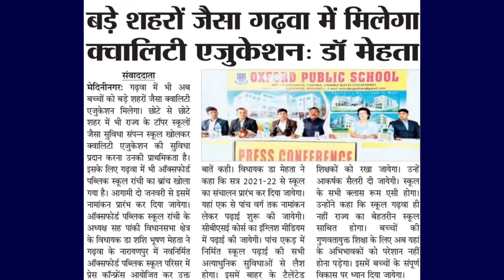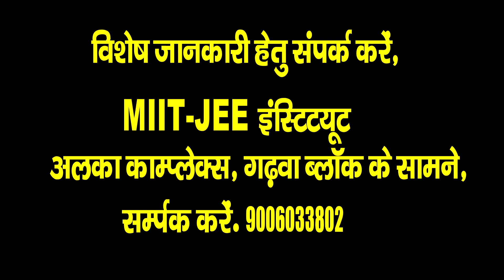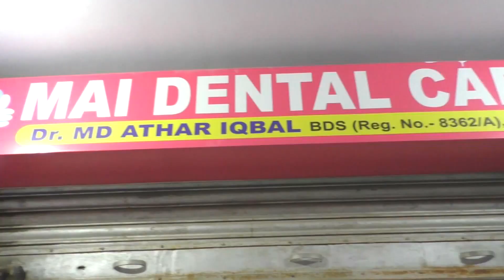कोविड-19 की वैक्सीन तिनों प्रखंड के दस बुथों पर लगाए जाने हेतु मझिआंव प्रखंड कार्यालय में विशेष बैठक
मझिआंव प्रखंड कार्यालय के सभागार कक्ष में प्रखंड विकास पदाधिकारी अमरेन डांग की अध्यक्षता में कोविड-19 वैक्सीनेशन संबंधित प्रखंड कार्यक्रम प्रबंधक आलोक कुमार सिंह के नेतृत्व में प्रखंड के सभी कर्मियों के साथ विशेष बैठक की गई। इस बैठक में मझिआंव रेफरल अस्पताल अंतर्गत मझिआंव, कांडी एवं बरडीहा प्रखंड में 10 कोविड-19 वैक्सीनेशन साइट चाइनीस कार 20 मार्च से 27 मार्च तक सभी साइट पर 60 वर्ष से अधिक उम्र वालों 45 वर्ष से 60 वर्ष तक के शुगर, बीपी, हार्ट, कैंसर के अलावे अस्पताल में जो लोग भर्ती रहे हो उनको कोविड-19 की वैक्सीन लगाई जाएगी। वही इस विशेष बैठक में कोविड-19 की वैक्सीन लगाने हेतु उसकी रूपरेखा बनाया गया। साथ ही लाभुकों का सर्वे एवं डाटा एंट्री जैसे विभिन्न चीजों पर भी चर्चा की गई। वही वक्त बात की जानकारी प्रखंड लेखा प्रबंधक प्रखंड कार्यक्रम प्रबंधक आलोक कुमार सिंह के द्वारा बताया गया। वही प्रखंड विकास पदाधिकारी अमरेन डांग द्वारा प्रखंड के सभी कर्मियों को 20 मार्च से 27 मार्च तक कोविड-19 की वैक्सीनेशन को लेकर तैयारी करने की बात कही। उन्होंने कहा कि जो कर्मी ग्रामीण क्षेत्र में जाते हैं वह सभी बुजुर्गों को वैक्सीन साइट पर जाकर बॉक्सिंग लगवाने का काम भी करेंगे। वही इस बैठक में बीपीओ रवि शंकर सिंह, एल यू मैडम राजकुमारी सिंह, पंचायत सचिव शिव शंकर ठाकुर, परमानंद प्रसाद, संतोष मींज, बड़ा बाबू नरेंद्र कुमार, अखिलेश कुमार, वसीम अंसारी, श्यामाकांत विश्वकर्मा, सतीश सिंह, सुरेश सिंह सहित अंचल एवं प्रखंड कर्मी उपस्थित थे।